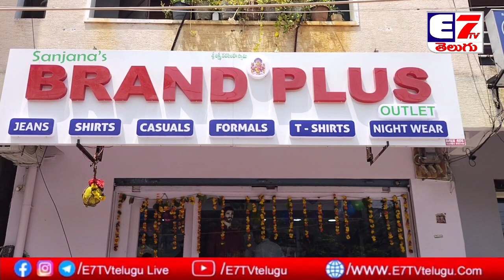గుంటూరు బ్రాడీపేట 4/16 లైన్ నందు బ్రాండ్ ప్లస్ వస్త్రాల నూతన ఔట్లెట్ నూ ఘనంగా ప్రారంభించారు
బ్రాండ్ ప్లస్ నూతన ఔట్లెట్ ప్రారంభం
గుంటూరు బ్రాడీపేట 4/16 లైన్ నందు బ్రాండ్ ప్లస్ వస్త్రాల నూతన ఔట్లెట్ గురువారం నిర్వాహకులు శివకృష్ణ ఆధ్వర్యంలో ఘనంగా ప్రారంభించారు. ఈ సందర్భంగా నిర్వాహకులు శివకృష్ణ మాట్లాడుతూ ఆధునిక కాలానికి అనుగుణంగా యువతకు యువతకు కావాల్సిన బ్రాండెడ్ మరియు ఫ్యాషన్ వస్త్రాలు బ్రాండ్ ప్లస్ షోరూం నందు అందుబాటులో కలవని తెలిపారు. అదేవిధంగా ప్రారంభోత్సవం సందర్భంగా 999 కే మూవీ షర్ట్స్, 1500 విలువచేసే జీన్స్ 599కి అందించడం జరుగుతుందని తెలిపారు. అదేవిధంగా జీన్స్ ,షర్ట్స్ ,క్యాజువల్స్ ,టీషర్ట్స్ నైట్ వేర్ బ్రాండ్ ప్లస్ షోరూం నందు అందుబాటులో కలవని నగర ప్రజలు అవకాశాన్ని సద్వినియోగం చేసుకోవాలని శివకృష్ణ తెలిపారు.